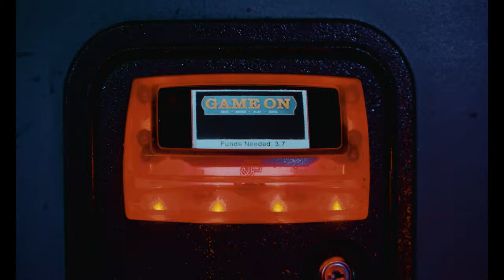Jermale K Jones - Life is Good (Official Video)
"Life is Good" streaming everywhere now

Directed by:
Jackson Wheeler @Lensforhire

More Jermale:
Instagram.com/jermalekjones